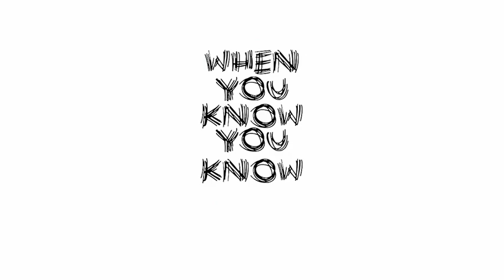MENTAHAN - Margaret "cause when you know you know lana del rey" (Lyrics)